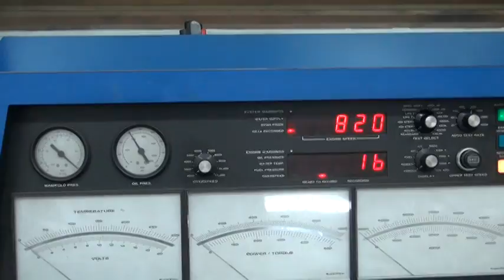Tom Bird dyno video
540 Engine dyno